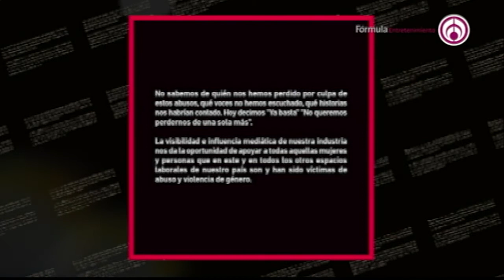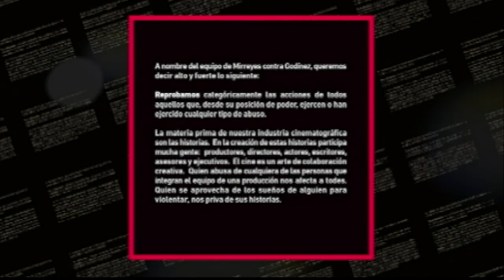¡Al fin Videocine reaccionó!: Coco Levy es suspendido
Videocine emitió un comunicado ante la presión social por el caso de Coco Levy, puesto que Regina Blandón y el elenco de "Mirreyes contra godinez" suspendieron su campaña publicitaria para poner un alto a esta situación.
La productora comunicó que el productor ha sido retirado de su puesto por "extralimitarse en sus funciones dentro de la empresa" dado que su trabajo nunca fue hablar con el talento y afirman que jamás tuvieron ningún tipo de "pacto" con el acusado.

Grupo Fórmula

Canal sugerido

Descarga nuestra